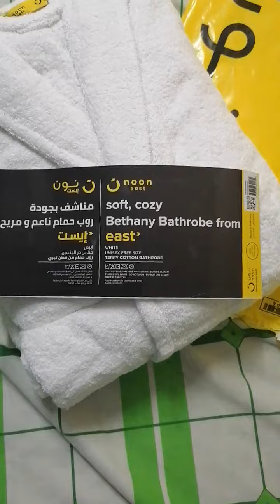Soft Cozy Bethany Bathrobe